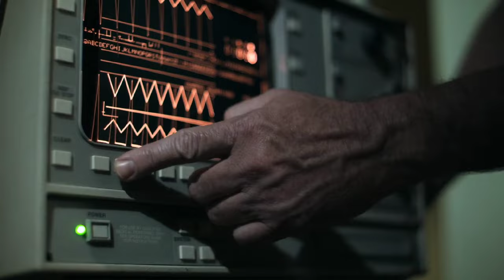Electroshock therapy scene (Girl is given electric shock in Asylum)